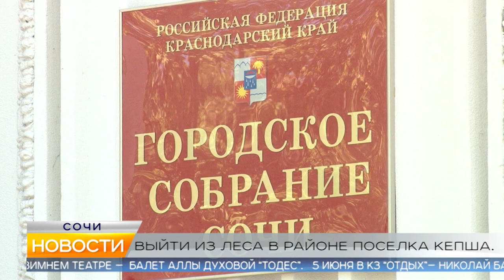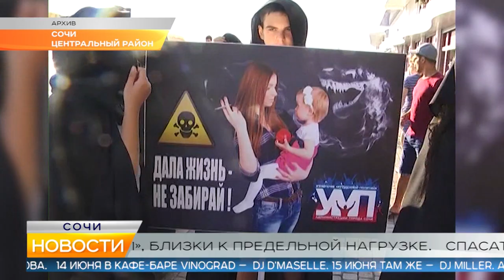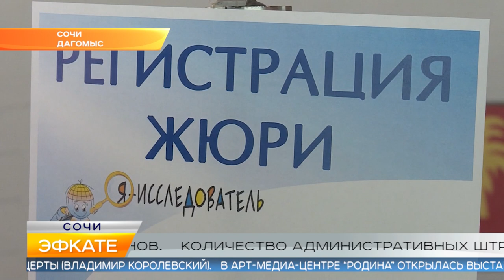Новости Сочи (Эфкате РЕН REN TV) Выпуск от 30.05.2019